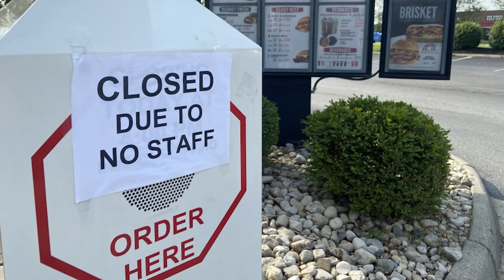Building a Stronger Workforce in Missouri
The benefits of recovery friendly workplaces in economic and community development in Missouri are discussed by:
Chad Higgins_MU Vice Chancellor for Extension & Engagement & UM System Chief Engagement Officer
Christina Bravata_Addiction Recovery Program Manager, Citizens Memorial Hospital, Bolivar, MO
Jon Dolittle_President and CEO, Missouri Hospital Association
Daniel P. Megan_President and CEO, Missouri Chamber of Commerce and Industry
Scott Kirchhoff_Director, Nutritional Services, Citizens Memorial Hospital, Bolivar MO
Sarah Swearingin_Assistant Director, Nutritional Services, Citizens Memorial Hospital, Bolivar MO

Learn how you can be a recovery friendly workplace.